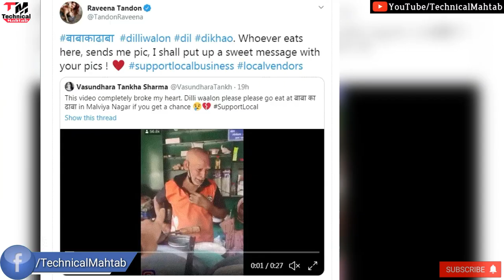80 years Old Couple working hard to survive || Best Matar Paneer ever || इन्ही हमारी मदद चाहिए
80 years Old Couple working hard to survive || Best Matar Paneer ever || इन्ही हमारी मदद चाहिए

Baba Ka Dhaba : Delhi के Malviya Nagar के इस ढाबे पर अचानक इतनी भीड़ क्यों उमड़ पड़ी?

80 years Old Couple working hard to survive || Best Matar Paneer ever || इन्ही हमारी मदद चाहिए

Power Of Youtube | Baba Ka Dhaba On Trend 🔥
baba ka dhaba KYU ? band ho gaya

Hello friends..
Welcome hai aapka Humare is "Technical Mahtab" YouTube Channel me aur mai hun aapka dost Mahtab Alam...Doston Aaj mai baat karne  Wala hun "baba ka dhaba" ke baare me ki kaise social media pe viral ho gaya..agar aap puri details me janna chahte hai tohis video ko @ tak dekhe

2⃣KBC की तरफ़ से मिल रहे हैं पुरे 25 लाख रुपए ?|  KBC Lottery Fraud Call | 25 lakh

3⃣2050 में भारत बनेगा सबसे शक्तिशाली देश | Future world 2050 Technology in Hindi | 2050 की दुनिया

9⃣Never search 10 things on Google !! भुल कर भी ये 10 चिज़े गूगल पर ना खोजें !!

🎵 Track Info:

Title: Lost Within by A Himitsu